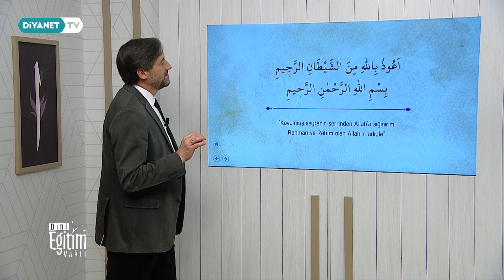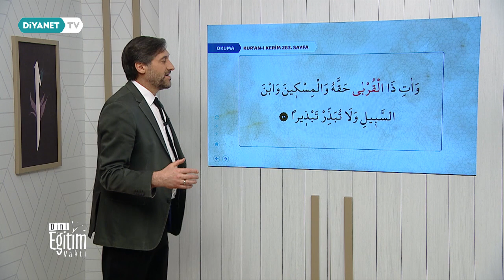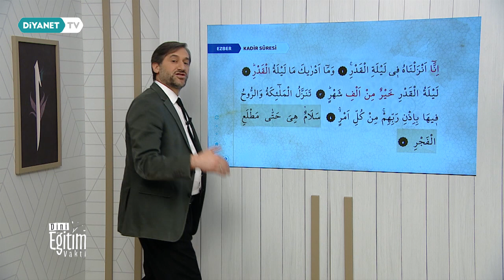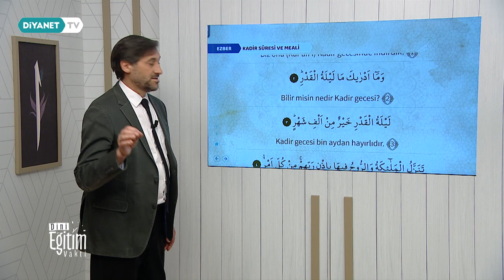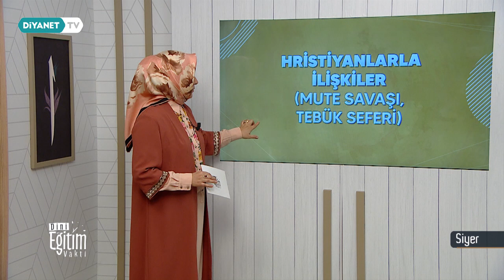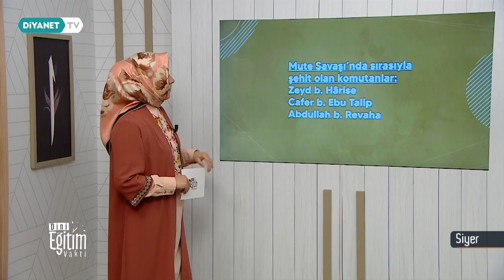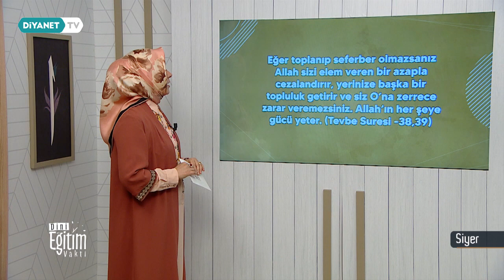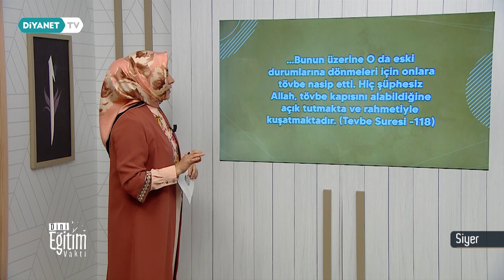Kur'an-ı Kerim ve Siyer - Dini Eğitim Vakti 109.Bölüm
Kur'an-ı Kerim, İtikat, İbadet, Siyer ve Ahlak derslerinin birbirinden kıymetli hocalarımızın sunumuyla Kur’an ve sünnet ışığında anlatılacağı Dini Eğitim Vakti Diyanet TV'de.